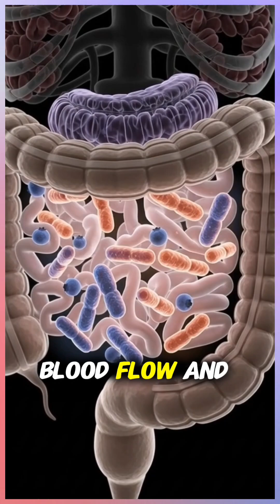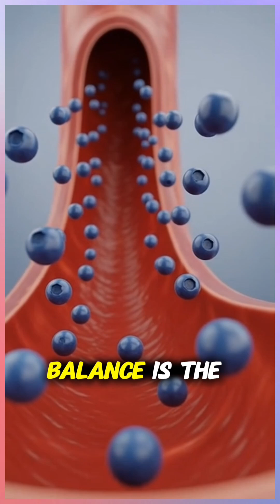What Happens Inside Your Body When You Eat Blueberries-facts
Blueberries boost brain health, heart health, and slow cellular aging.
See how blueberries work inside your body using cinematic 3D anatomy visuals.

Blueberries are packed with powerful antioxidants that protect your brain, improve blood flow, support gut health, and fight inflammation at the cellular level. This short breaks down the real science behind blueberries using medical-style 3D animation—perfect for health education, longevity, and preventive wellness.